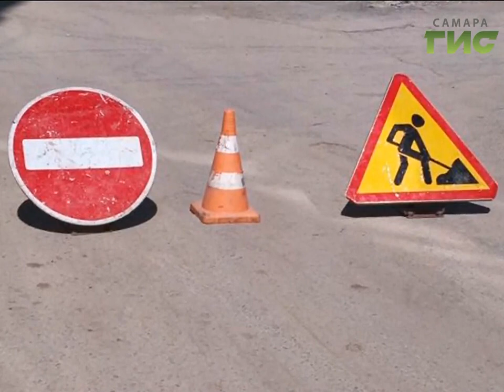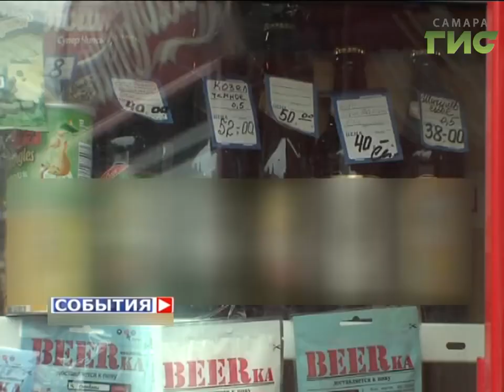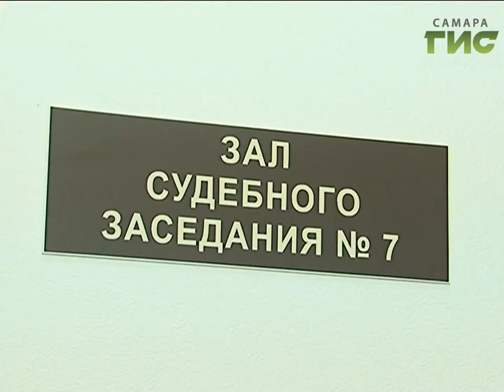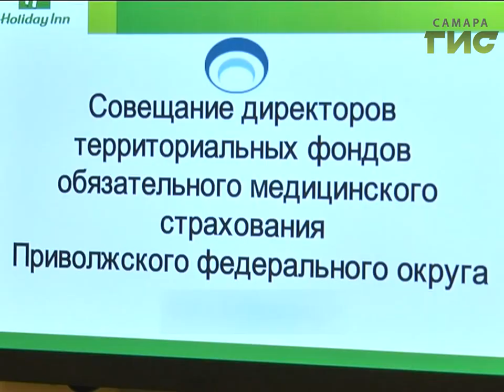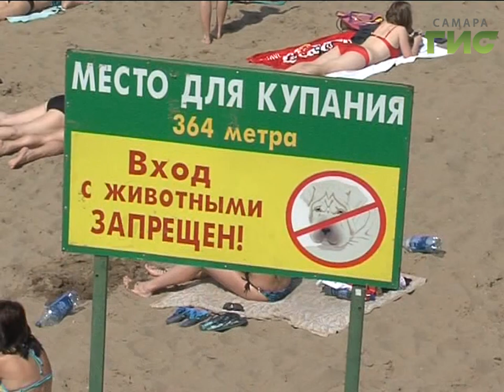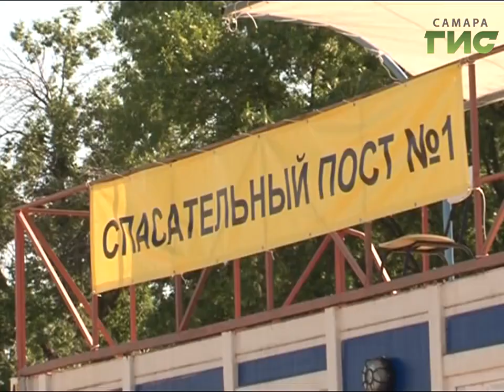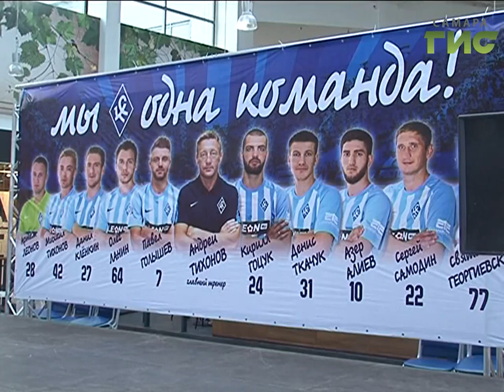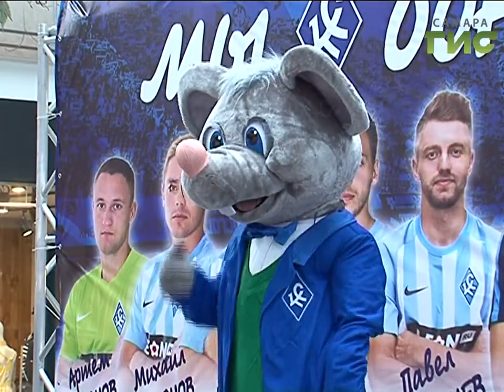«События» от 06.07.2017 (вечер)